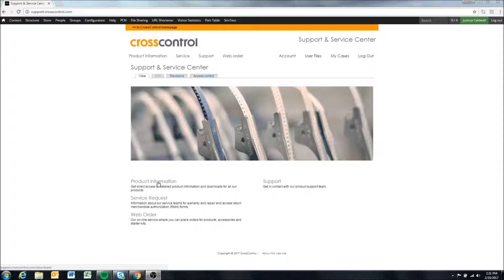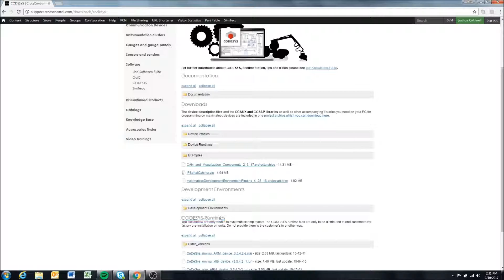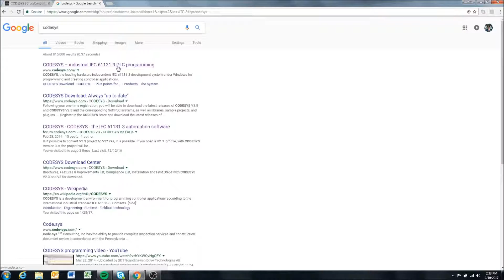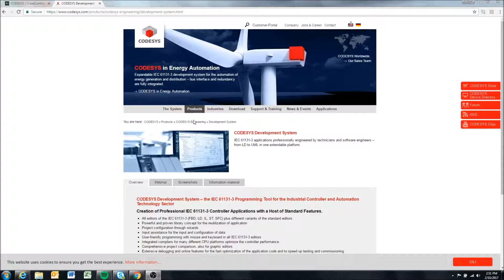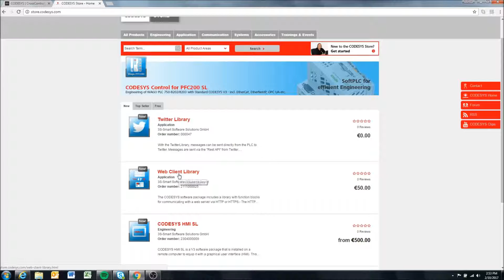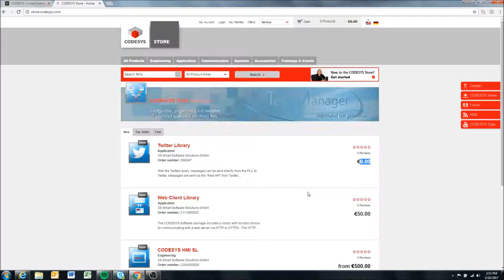CODESYS Installation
Video tutorial covering where to find the latest CODESYS Development environment and how to install it.